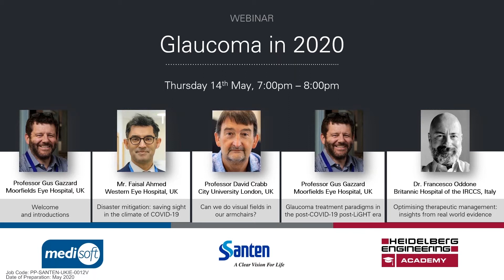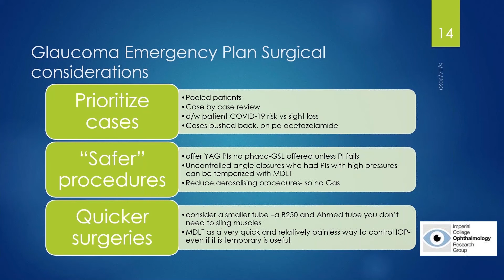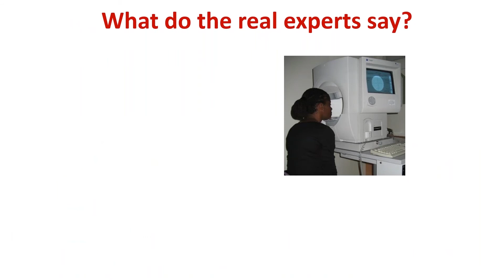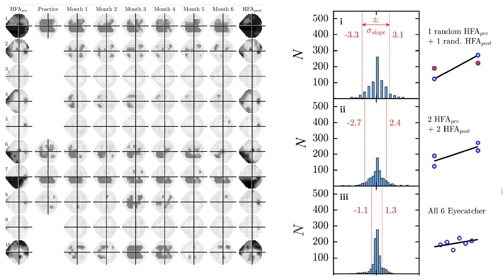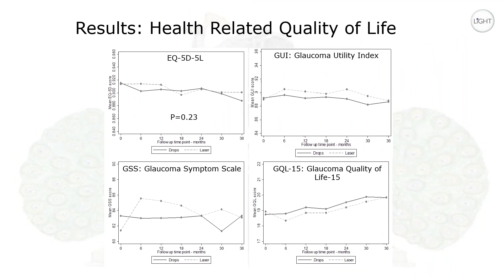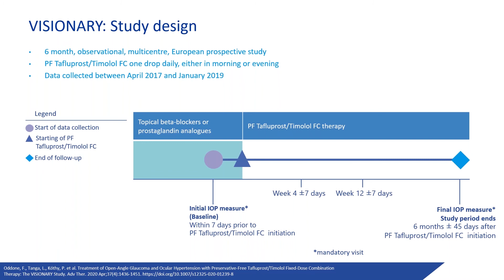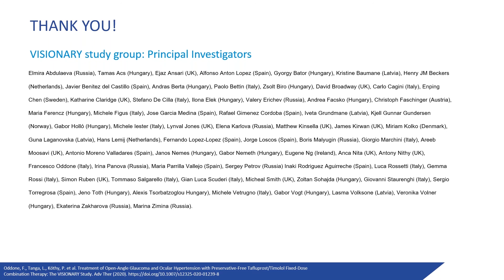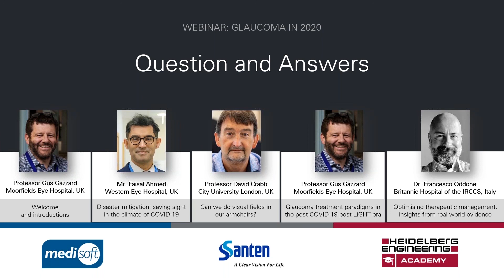Glaucoma in 2020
The cancellation of ophthalmic congresses worldwide during COVID-19 left a chasm in communication between eye care professionals in 2020. Heidelberg Engineering has teamed up with Santen and Medisoft to provide a platform for clinicians specialising in glaucoma to present their latest research and other topics of interest to the ophthalmic community. The webinar was chaired by Professor Gus Gazzard, Director of Glaucoma Service, Moorfields Eye Hospital, and featured presentations from four eminent eye care professionals.

Speakers:
Prof. Gus Gazzard, Director of Glaucoma Service, Moorfields Eye Hospital, UK
Mr. Faisal Ahmed, Consultant Ophthalmic Surgeon, Imperial College NHS Trust, UK
Prof. David Crabb, Professor of Statistics and Vision Research, City University London
Dr. Francesco Oddone MD, PhD, Head of the Glaucoma Unit, Britannic Hospital of the IRCCS Fondazione Bietti, Rome, Italy

CHAPTERS
00:00 - Welcome & Introduction
01:07 - Disaster Mitigation - Saving Sight in the Climate of COVID-19
17:14 - Can we Do Visual Fields in our Armchairs?
32:52 - Glaucoma Treatment Paradigms in the Post-LiGHT Era
45:52 - Optimising Therapeutic Management: Insights from Real World Evidence
01:00:41 - Questions & Discussion

𝙉𝙤𝙩 𝙖𝙡𝙡 𝙛𝙚𝙖𝙩𝙪𝙧𝙚𝙨/𝙢𝙤𝙙𝙪𝙡𝙚𝙨 𝙤𝙛 𝙩𝙝𝙚 𝙥𝙧𝙤𝙙𝙪𝙘𝙩 𝙢𝙞𝙜𝙝𝙩 𝙗𝙚 𝙖𝙫𝙖𝙞𝙡𝙖𝙗𝙡𝙚 𝙞𝙣 𝙮𝙤𝙪𝙧 𝙘𝙤𝙪𝙣𝙩𝙧𝙮. 𝙁𝙞𝙣𝙙 𝙢𝙤𝙧𝙚 𝙞𝙣𝙛𝙤𝙧𝙢𝙖𝙩𝙞𝙤𝙣 𝙖𝙗𝙤𝙪𝙩 𝙖𝙫𝙖𝙞𝙡𝙖𝙗𝙞𝙡𝙞𝙩𝙮 𝙤𝙣